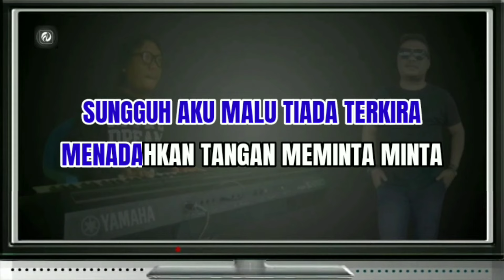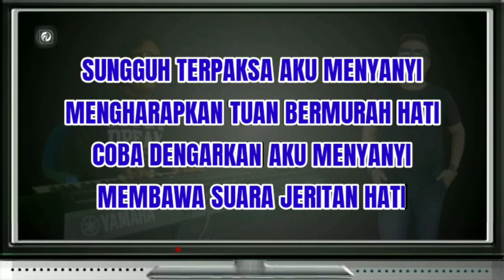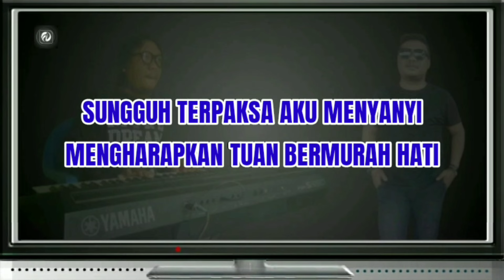TERPAKSA KARAOKE Rhoma Irama Versi POP | Fadlan Deluma Musik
Title - Terpaksa
Versi - Karaoke Dangdut Versi POP Musik Keyboard
Nada Dasar - A#m ( Bb,Ais, Bes, Minor )

LIRIK LAGU

Sungguh terpaksa aku menyanyi
Mengharapkan tuan bermurah hati
Coba dengarkan aku menyanyi
Membawa suara jeritan hati

A-aaaa A-aaaaa
A-aaaa A-aaaaa

- Reef -

Sungguh aku malu tiada terkira
Menadahkan tangan meminta-minta

Karena terpaksa ini kulakukan
Yang kupinta hanya sekedar makan
Melalui lagu kuketuk hatimu
tags;

amin